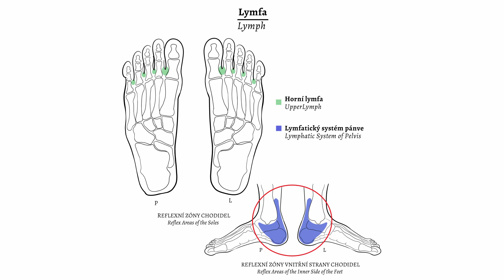REFLEXNÍ UVOLNĚNÍ LYMFATICKÝCH CEST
Ve videu se dozvíte, jak refloxologii můžete využít pro lymfatickou drenáž. Reflexologie nám pomůže uvolnit lymfatické cesty a snáze odvést odpadní látky z těla. Uvedený postup může být užitečný pro zmírnění otoků, ale v podstatě při jakýchkoliv chronických potížích.

Zde si můžete zdarma stáhnout e-book REFLEXOLOGIE PRO KAŽDÉHO a KATALOG REFLEXNÍCH PLOŠEK